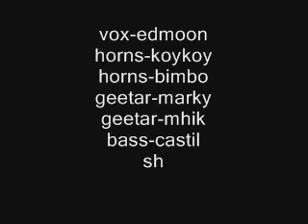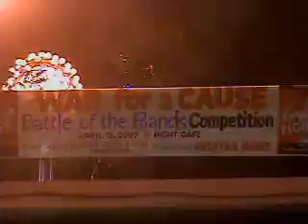jay gay(cover)zebraska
nite cafe battle
war for a cause